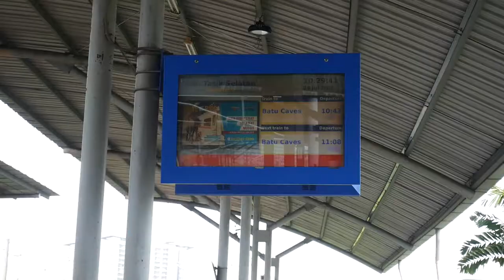[VLOG] FYIA Reunited After Lockdown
Welcome to FYIA TV!
Hope you enjoy our short video!